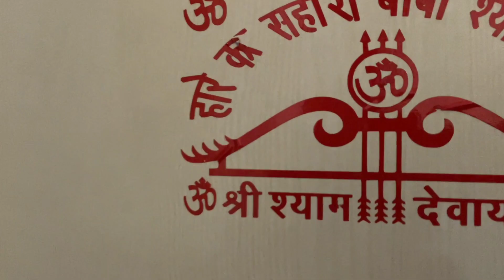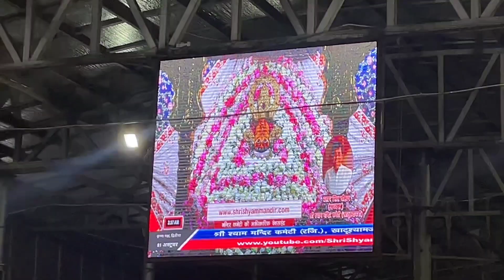Phir Bulaya Khatu Shyam Ji Ne 🙏🏽 | Aur Kiye Shyam Kund ke Darshan 🚩